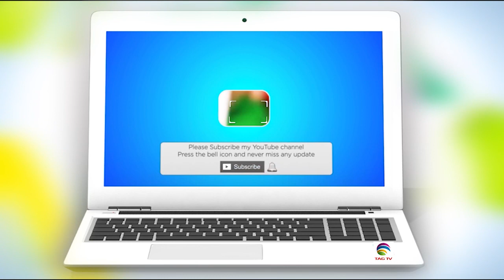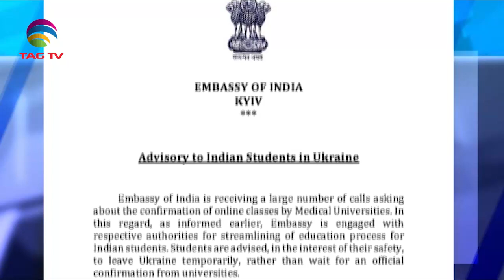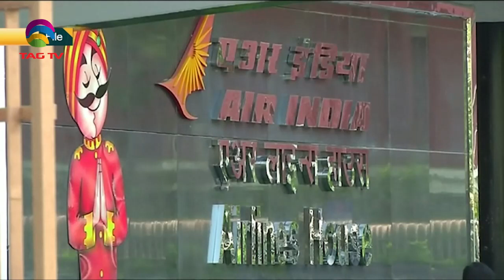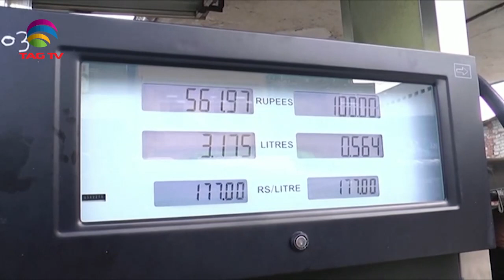India begins shipment of wheat to Afghanistan-Pak Opposition plans to resisit PMKhan-SANewslineFeb22